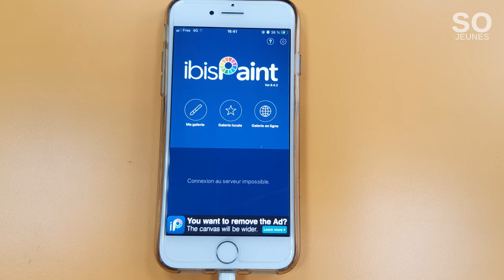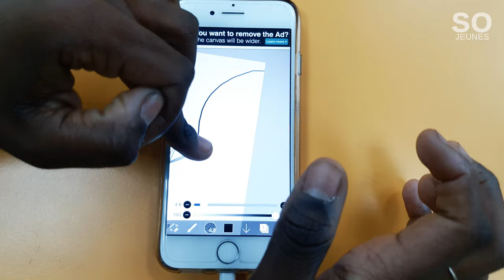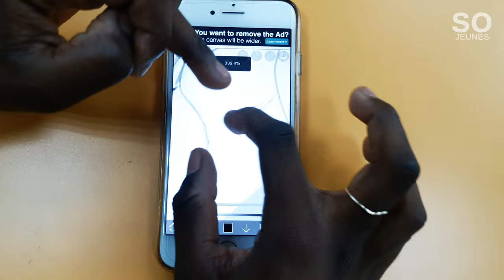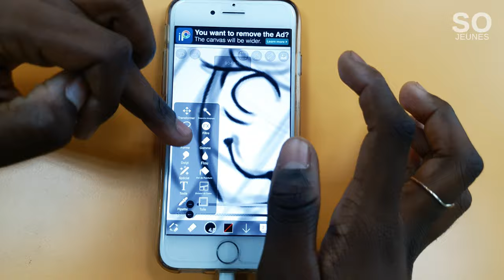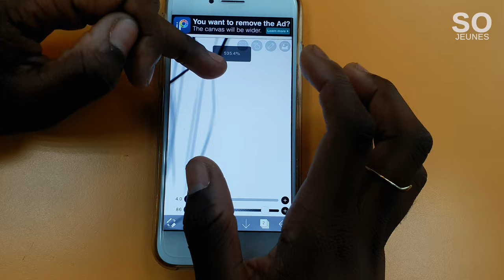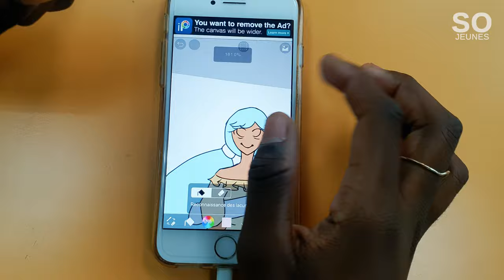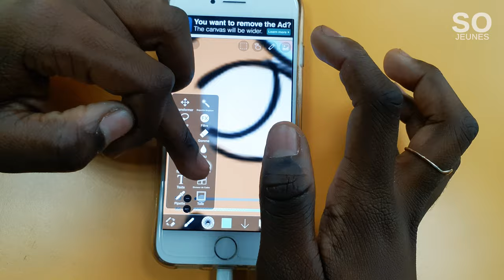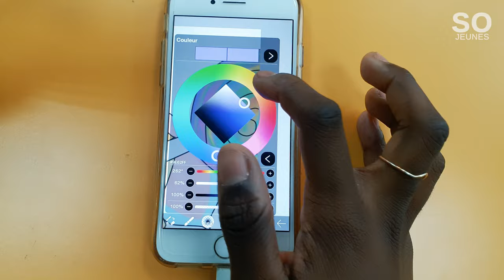IBIS PAINT X SO TUTO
Retrouvez Marie-Laure et ses conseils et astuces sur Ibis Paint X.